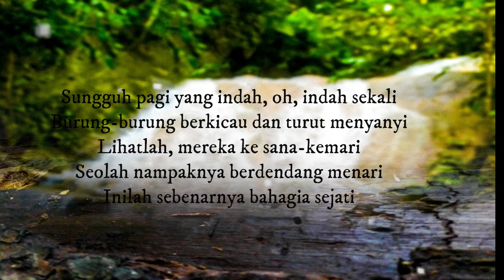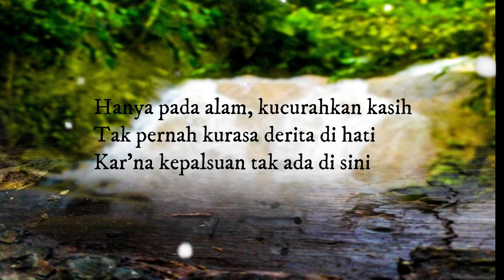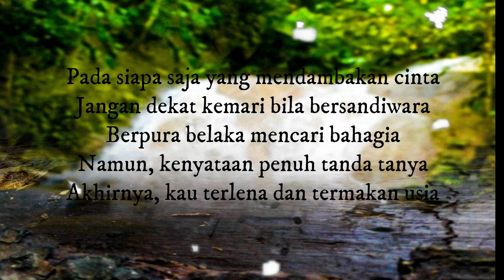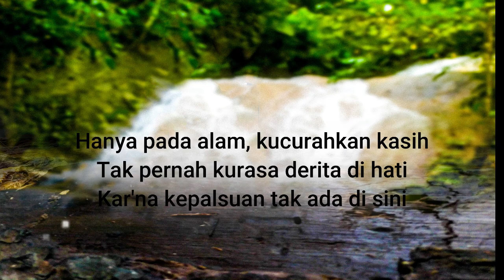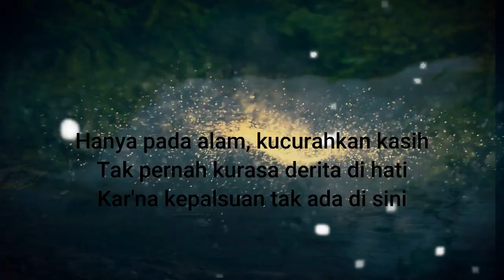A. Rafiq Cover_Lagu Cover_Bahagia_A.Rafiq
Hanya pada alam kucurahkan kasih, Tak pernah Kurasa Derita Di Hati

Lagu A. Rafiq _ Cover Lagu_